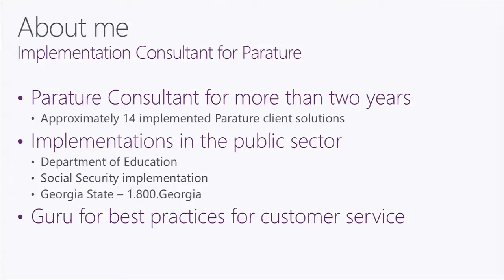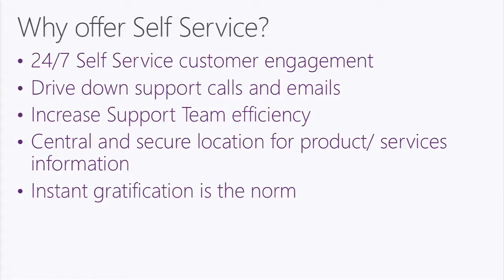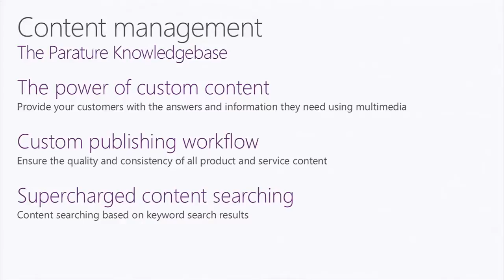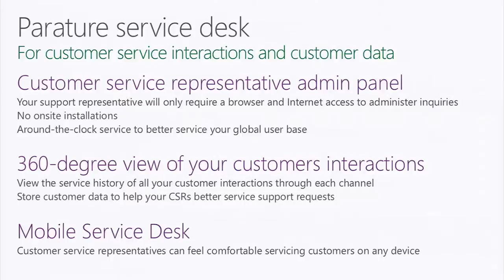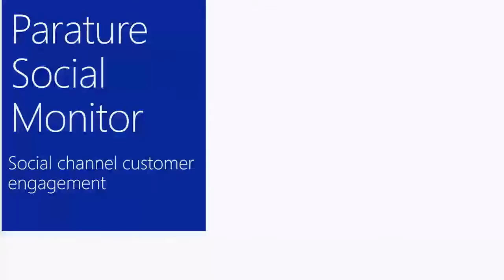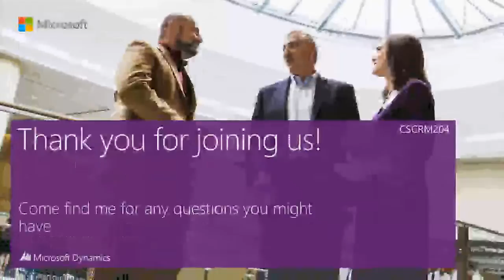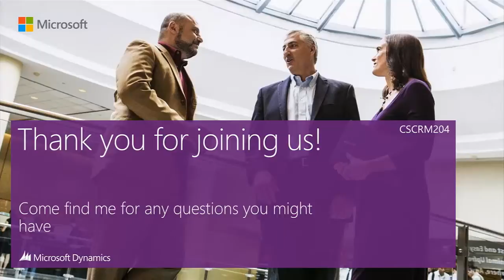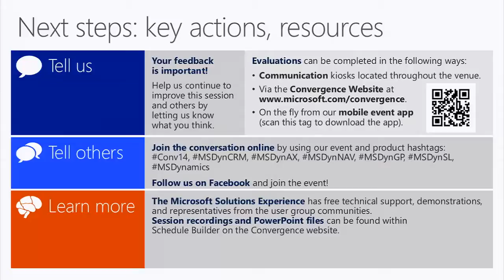CRM 2013 Parature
to find out more about Microsoft Dynamics CRM 2013